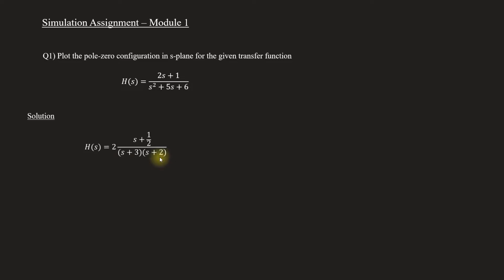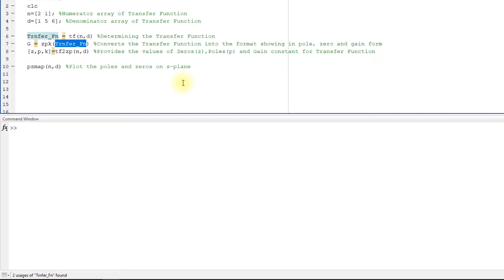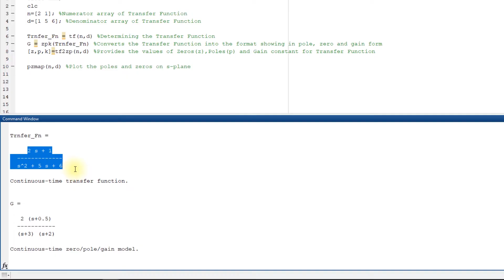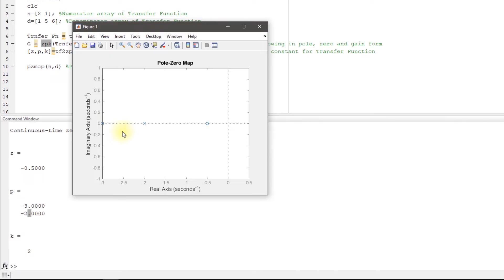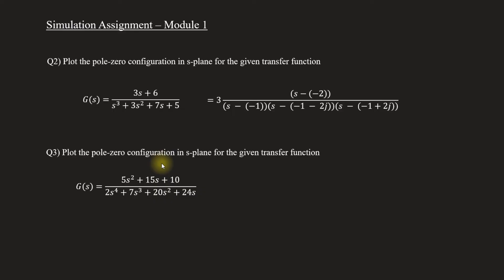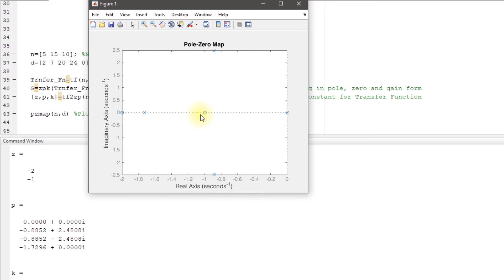Poles & Zeros Plotting in MATLAB | Simulation Assignment | Control system - Module 1 | Lect 23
Lecture 23
Topics covered
Simulation in MATLAB
    Poles & zero plotting in S- Plane using MATLAB